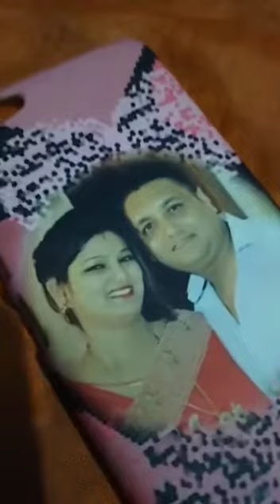Mobile cover printing near me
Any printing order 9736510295